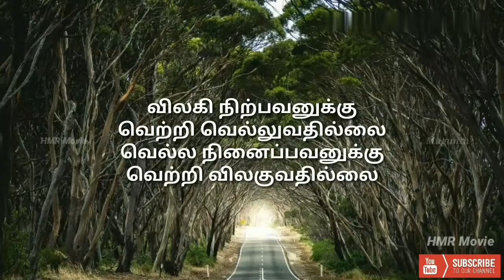தமிழில் சிறந்த ஊக்குவிக்கும் வரிகள் (Best Motivation Lyrics) Whatsapp Status HD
தமிழில் சிறந்த ஊக்குவிக்கும் வரிகள் (Best Motivation Lyrics) HD